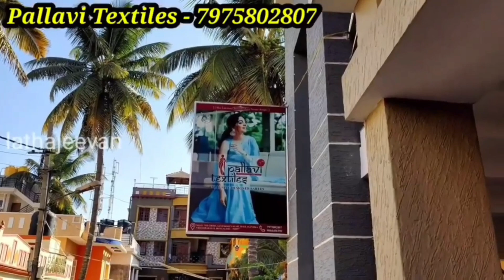Bangalore Wholesale Sarees Collections | Semi Khadi Georgette sarees | Single Pc Courier Available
Shop Address:
Pallavi Textiles
No 43, 7th Cross
Santhosh Nagar, Mallasandra
T-Dasarahalli